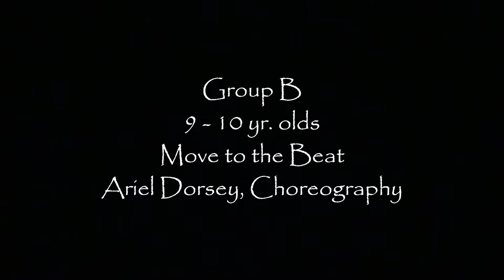FMC Hamilton Pk SDCS Move to the Beat - Group B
The Epstein Family Foundation Summer Dance Camp is a 6-week dance experience where students ages 4-14 receive instruction in Ballet, Modern, Latin, African, and Hip-Hop dance.  This performance features hip hop dance. Additionally, students take weekly field trips to explore the city and visit the MLK Skating and Bowling Center, the movie theater, the Shedd Aquarium, the Planetarium, Navy Pier, and Raging Waves Waterpark.

Pierre Lockett, Founder and Executive Director, August 4, 2022.